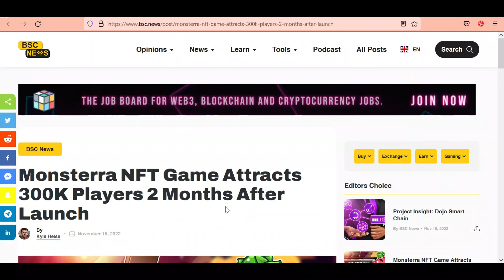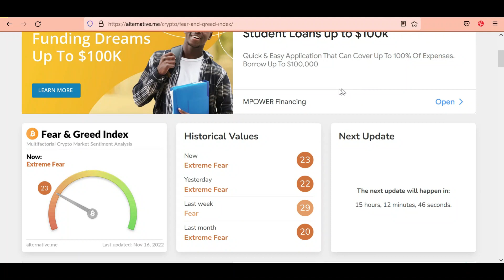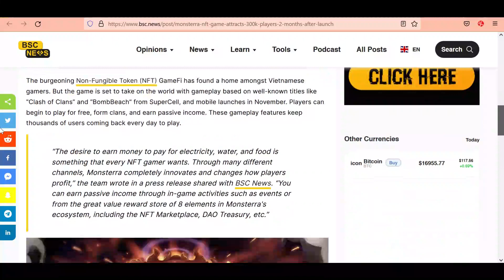Best NFT Coin Monsterra Coin | Monsterra Coin News Today | Monsterra Coin Updates